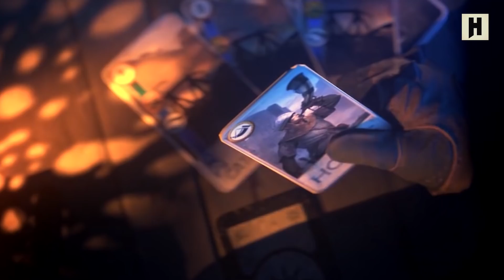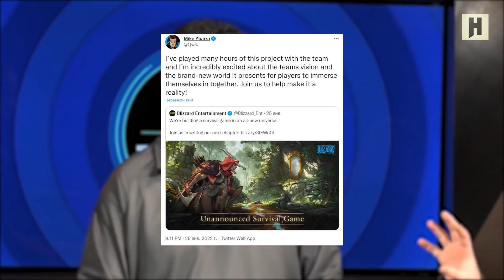ПЛОХИЕ НОВОСТИ анонс GTA 6, игра по “Ведьмаку”, Elden Ring шокирует, Sony купила авторов Destiny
Срочно начать охоту на зараженных!

Игровые новости с Борисом Репетуром. Подводим игровые итоги недели. Сегодня в выпуске:

– Rockstar подтвердила разработку GTA 6;
– Sony купила разработчиков Destiny;
– PS5 начала отставать от PS4;
– когда выйдет Ghostwire Tokyo;
– CD Projekt Red снова взялась за “Ведьмака”;
– Elden Ring шокирует Джорджа Мартина;
– новая игра от Blizzard на самом деле оказалась старой;
– три игры от Naughty Dog;
– чем закончится противостояние Орды и Альянса в World of Warcraft;
– из-за Minercraft целая страна осталась без интернета